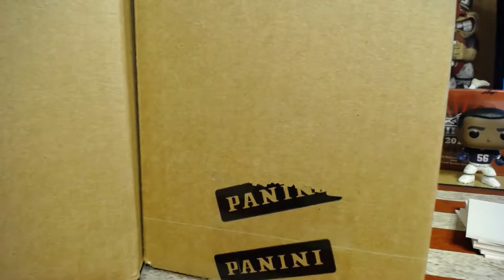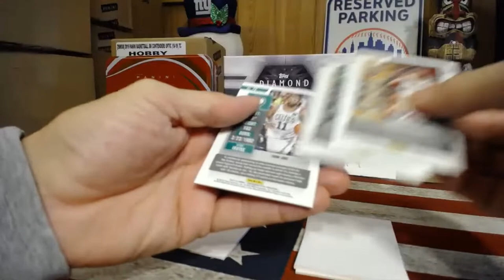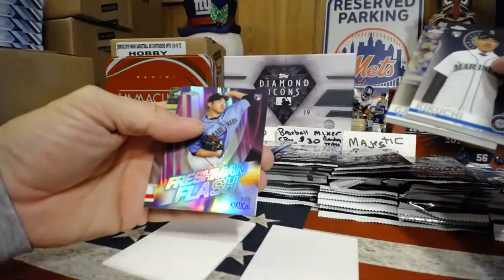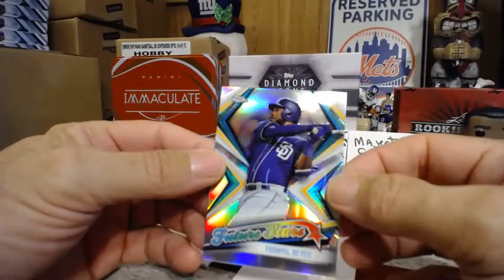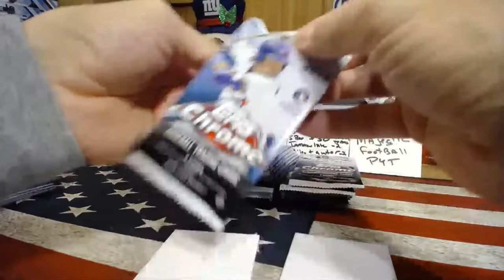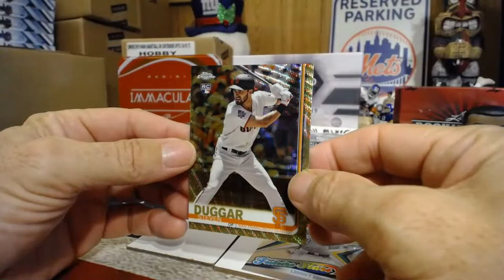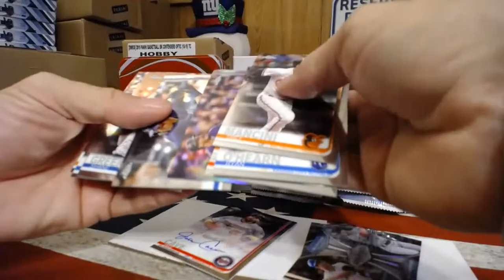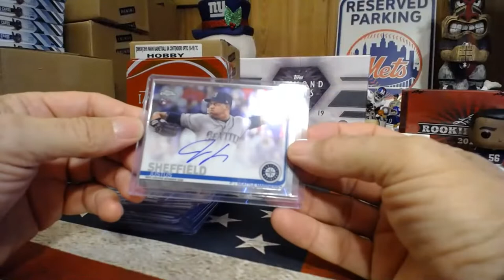Optic basketball* Topps Chrome hobby & Jumbo 8/1/19